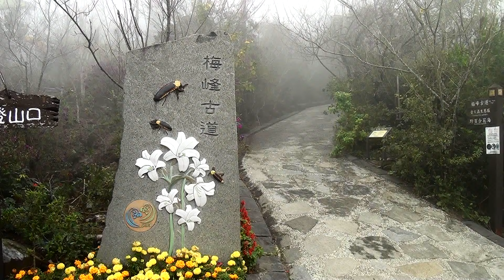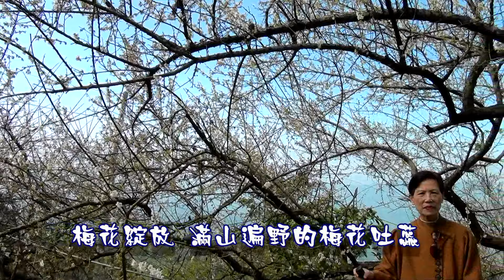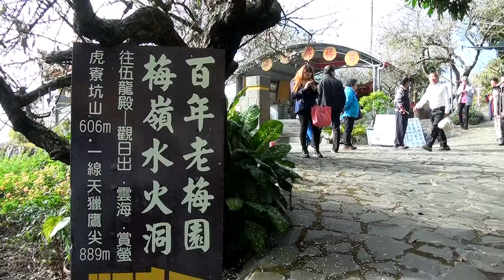台南楠西梅嶺梅花季 ..